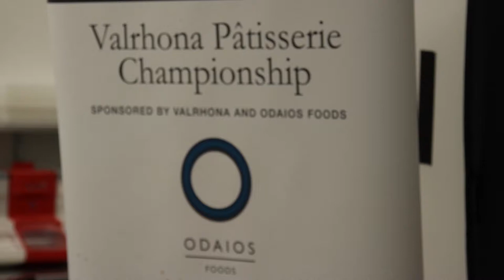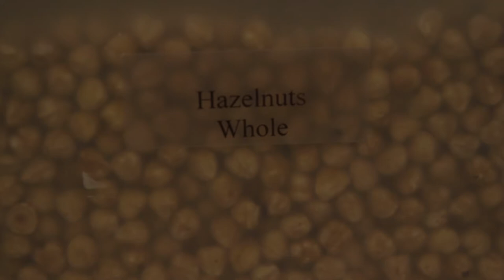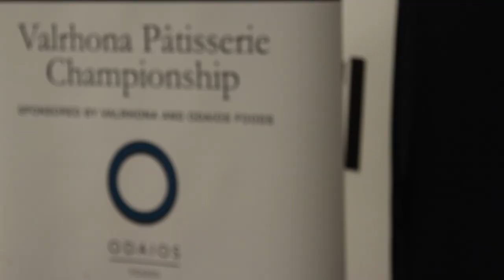Competition Day - Valrhona Patisserie Championship 2017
Competition Day at the fifth Valrhona Patisserie Championship held in DIT Cathal Brugha Street on Tuesday 30th May 2017.

 ‘Classic Revisited’ - through written recipe submission and accompanying photographs, entrants were required to choose a Classic Dessert and reinvent the recipe avant-garde style, using a contemporary approach.

The six successful finalists (Aideen Burke, Alane Lima Santos, Andrius Zubernis, Karen Smith‏, María Mariano Garcia & Paula Stakelum) each had four hours to produce a plated Restaurant Dessert, which illustrated the Classic Revisited theme, using at least one chocolate from Valrhona’s iconic Guanaja range.

The objective of the Valrhona Pâtisserie Championship is to promote and advance the standards’ of pastry chefs on the island of Ireland.